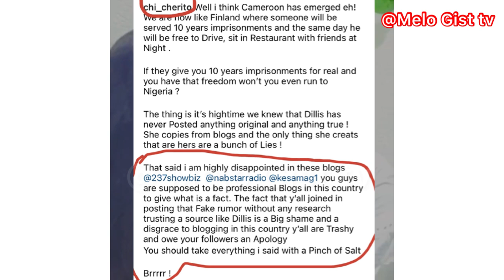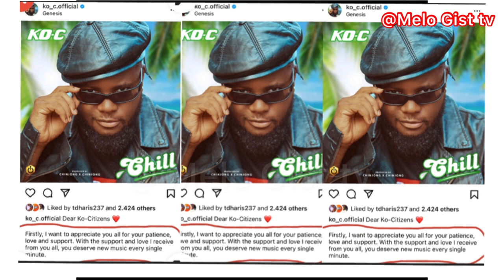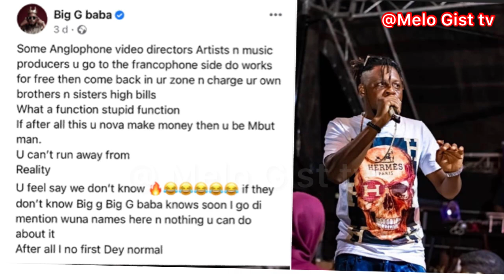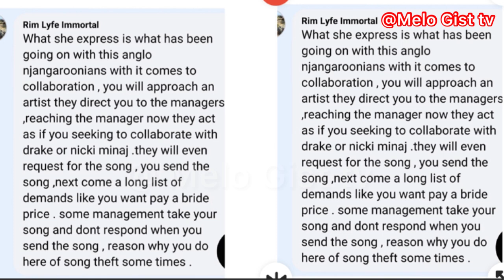ft @COCOARGENTEEOFFICIEL hit 10M \ Nsang Ndilong Wedding \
Nsang Dilong wedding Buhaha. Ko ft Coco Argenteé video hit 10M views on YouTube, BIg G Baba street King  @KoceeOfficial